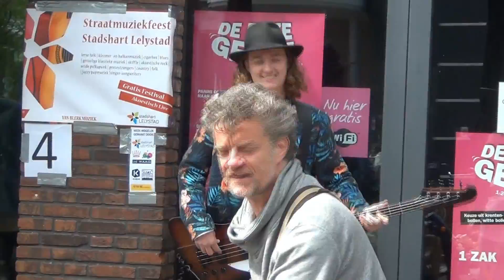Mirco en de Wijze Mannen - Altijd Alles - Straatmuziekfestival Lelystad 2015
Akoestisch Straatmuziekfestival. 22 bands, 9 locaties.
Zaterdag 13 juni 2015 is het zover: voor het vijfde jaar op rij (jubileumfeestje!) vindt dan Straatmuziekfeest Lelystad plaats, misschien wel het grootste akoestische straatmuziekfestival van Flevoland. Kenmerkend aan dit festival is dat de artiesten ‘gewoon’ op straat optreden. Geen grote podia, luide versterkers en flitsende lichten maar eerlijke akoestische optredens bij de terrasjes en het winkelend publiek in het Stadshart. De 22 deelnemende muzikale acts geven elk 4 optredens van 30 minuten. Daarbij rouleren ze over negen speellocaties.

Er is een zeer gevarieerd programma met o.a. folk, klezmer- en balkanmuziek, troubadours, Americana, blues, skiffle, akoestische rock en wilde polkapunk, protestzangers, country en folk, jazzy popmuziek, singer-songwriters, duo’s met gitaar die tweestemming de mooiste popliedjes zingen en gevoelige klassieke muziek.
Het festival is een initiatief van Sem van Blerk en straatmuziekfeest.nl, en wordt mede mogelijk gemaakt door Stichting Ondernemers Stadshart Lelystad, De Promesse, De Kroonpassage, De Waagpassage en Centrum voor Kunst en Cultuur De Kubus Lelystad.